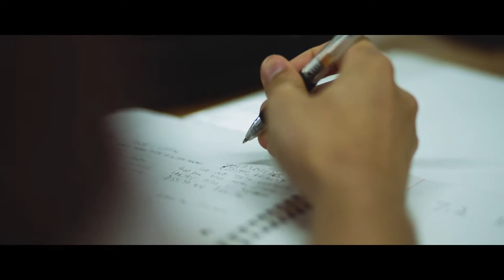Dell Scholar at Glenn High School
In Leander ISD, a district goal is to prepare each student for college and career success. Check out this video of Aleksei Edwards, a member of Glenn High School's first graduating class, who was named a Dell Scholar. He is one of 500 students to receive this scholarship, which will offer ongoing support for the duration of his college career.